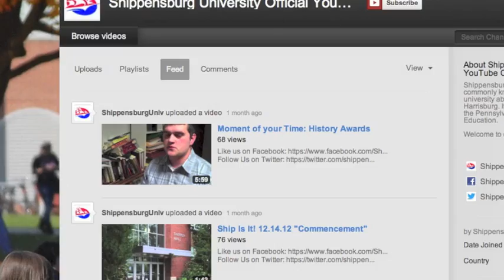Ship Is It! 3.29.13